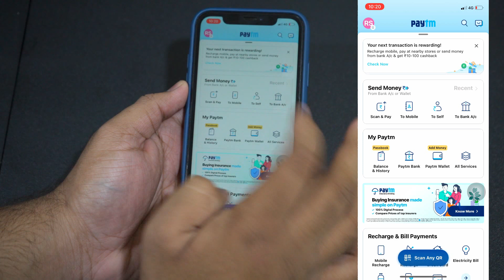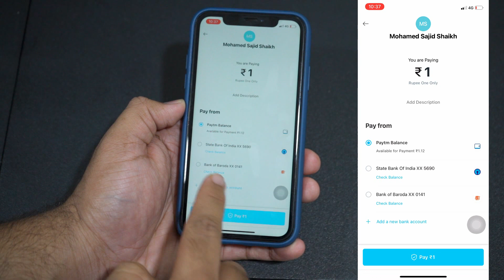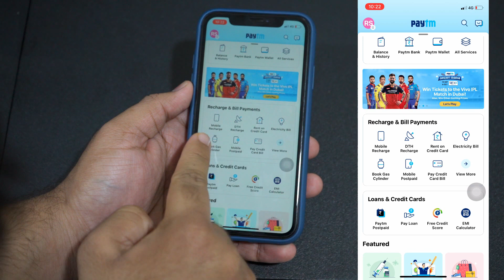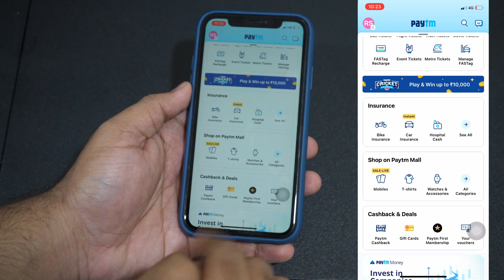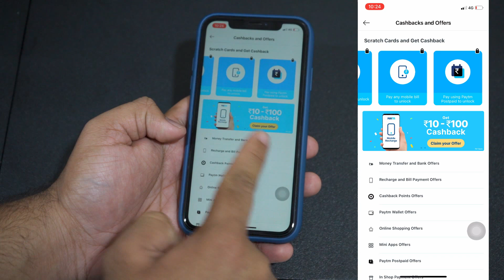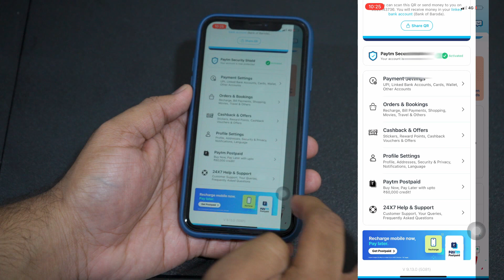Paytm App Update | New UI, New Features, NO KYC Requirement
Hello Guys, Welcome to TechBuzz, is video main maine Paytm App ka review kiya hain jisme recently ek major update aya hain. Toh iss video mein  maine bataya hain kya naye features aaye hain Paytm app mein, user interface redesign hua hain aur ab KYC requirement bhi nahi hain Bank account se Money transfer karne ke liye. Saare features janne ke liye pura video zaroor dekhiye.

My Gears
Camera - Sony Alpha A7 Mark III